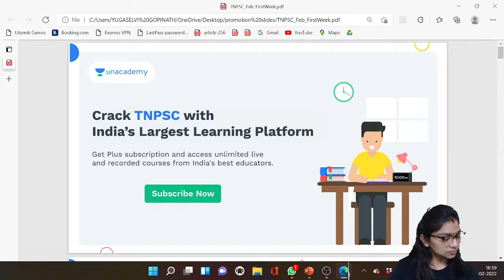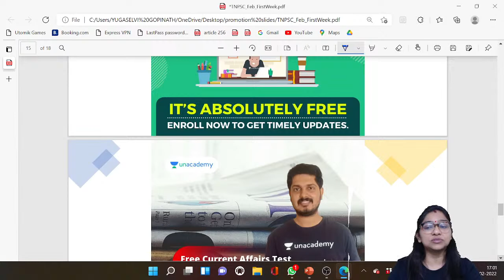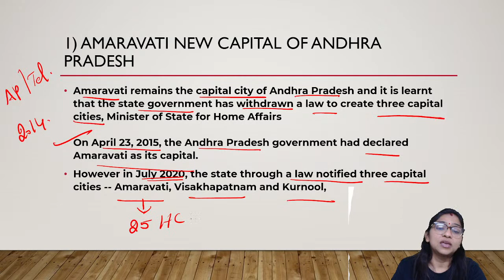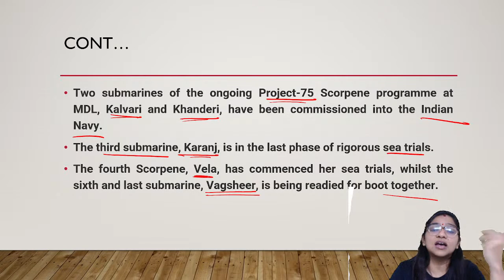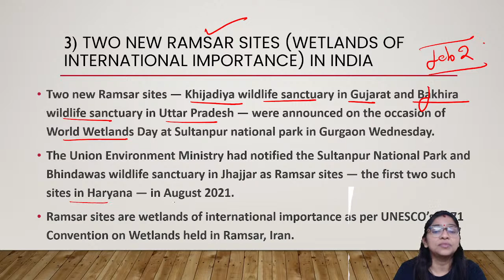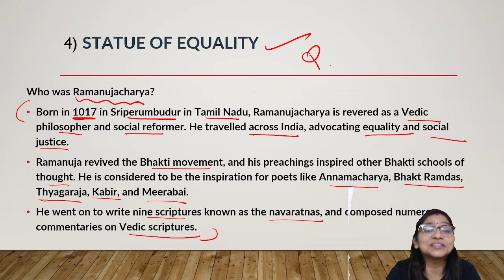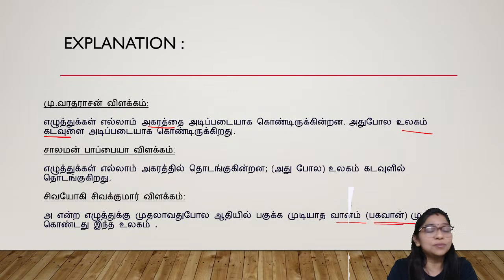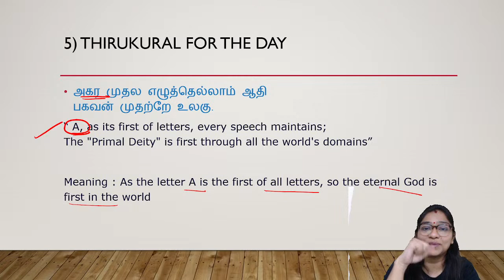YG’S NEWS FOCUS📝| TNPSC Exams | Yugaselvi | Ungal Unacademy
In this session, D.Yugaselvi Gopinath will discuss the Current Affairs. It will be helpful for the aspirants preparing for TNPSC. This class will be conducted in TAMIL.

News Focus is an integral part of every PSC aspirant. And what's more awesome than having your favourite mentor-Yugaselvi giving you the updates! So join her today & get set cracking!

You can enroll to Unacademy Subscription and get the following benefits:
1. Learn from your favorite teacher
2. Dedicated DOUBT sessions
3. One Subscription, Unlimited Access to Live Online Classes and Videos
4. Real-time interaction with best-in-class teachers
5. You can ask doubts in live online classes
6. Limited students in each Class
7. Download the videos & watch them offline

About the Educator :
Yugaselvi: BSCism,MBA finance (university 2nd rank),LLB|10+ years teaching experience for UPSC and TNPSC